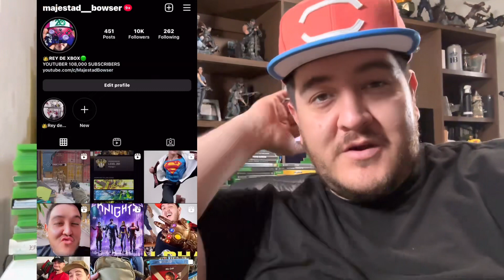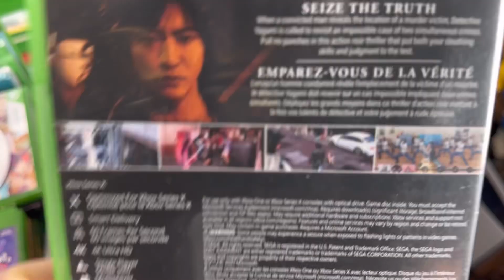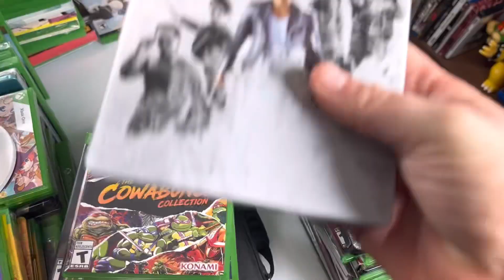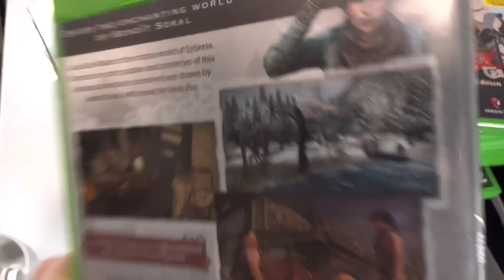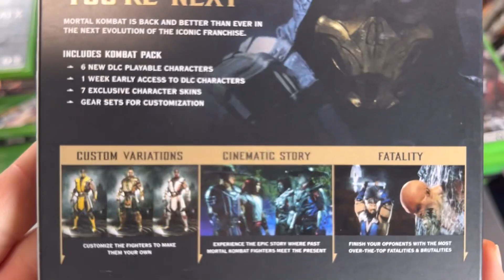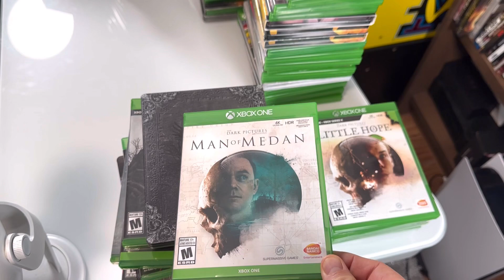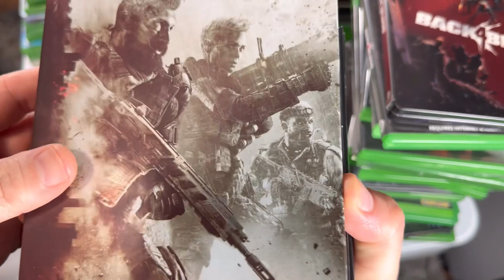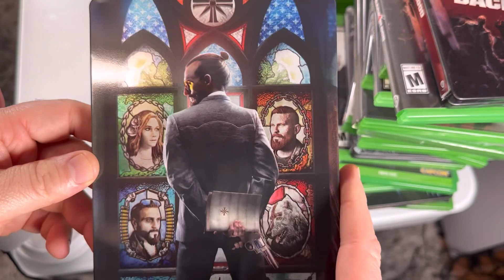JUEGOS DE 🟢XBOX ONE & SERIES X/S COLECCIÓN COMPLETA -Parte 1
01:07 JUEGOS DE SERIES X/S
09:53 JUEGOS EXOTICOS/RAROS💰
12:05 PELEAS/FIGHTING🥊
15:02 TIPO DARK SOULS
16:03 TERROR/SURVIVAL ☠️👻👽🤡🎃
19:27 CALL OF DUTY 🔫
21:21 RPG’s Japoneses tipo Final Fantasy
22:18 RACING/CARRERAS 🏎️ 🚗

91912